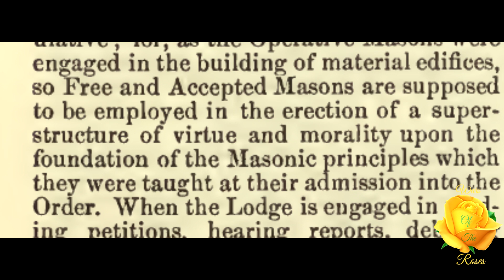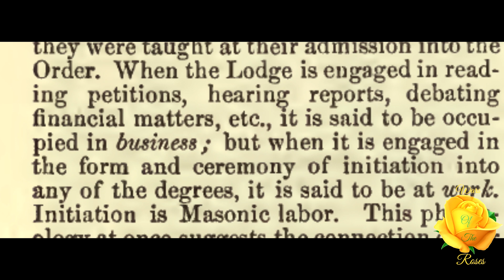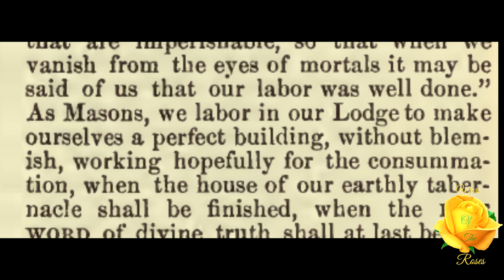Labor: Encyclopedia of Freemasonry By Albert G. Mackey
"It is one of the most beautiful features of the Masonic Institution, that it teaches not only the necessity, but the nobility of labor.” This is, Labor, from Encyclopedia of Freemasonry By Albert G. Mackey

We are deeply in need of your support and help In order to be able to even afford internet and rent. As an American currently living in the Philippines I need your support. Even just a few dollars is very helpful thank you very much. If we can reach higher goals I will be able to get a computer desk and chair etc I hi use a box for desk now and floor as chair.